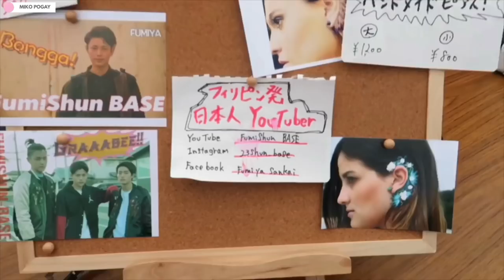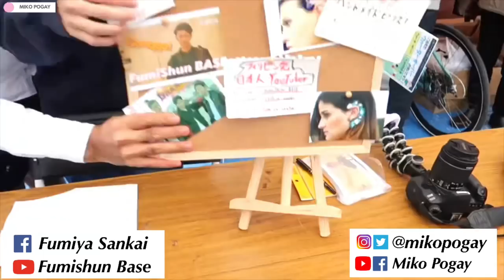TAGALOG - JAPANESE TUTORIAL Part 1 | Ft. FUMIYA SANKAI | FUMISHUN BASE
This is our first collaboration with Fumiya Sankai (Fumishun Base) with our Tagalog - Japanese Tutorial Part 1 at Ueno Park during the PhilExpo2018 last June 14-17, 2018.

Enjoy our Super Kulitan at tawanan! PAK PAK JAPAN!

SEND ME STUFF:
Miko Pogay
Saitama Ken, Tokorozawa Shi, Mikajima 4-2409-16
Postal Code: 359-1164, Japan

PAK PAK JAPAN!

Special Thanks :
Collaborator : Fumiya Sankai (Fumishun Base)
Videographer : Marvin De Gracia